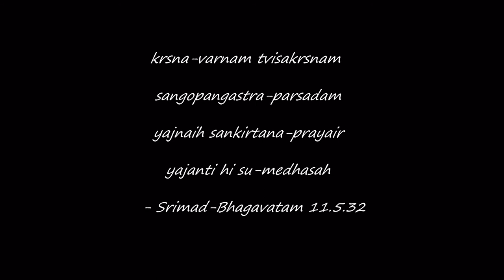Kirtan Vancouver Festival 2010 featuring Gaura Vani, Mayapuris and Ghost Brothers (Hi-Resolution)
Hi-Def:  Slideshow of photographs at Kirtan Vancouver, August 14th 2010 in Stanley Park.  Performers included Gaura Vani, Mayapuris, Ghost Brothers and more.  Music is Moods of Kirtan by Gaura Vani

Please note that if the show runs slow, please change the video resolution down on your playback!  Thanks.